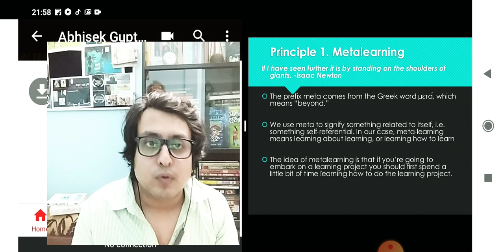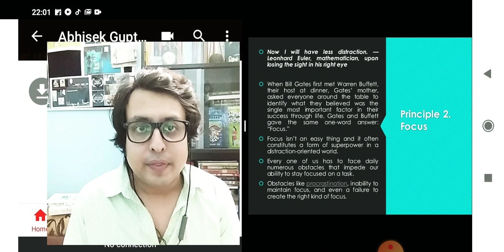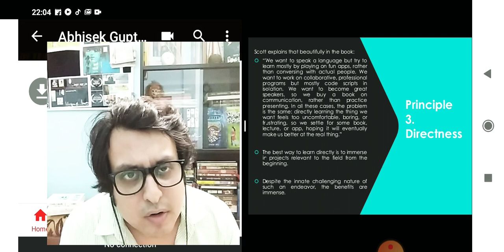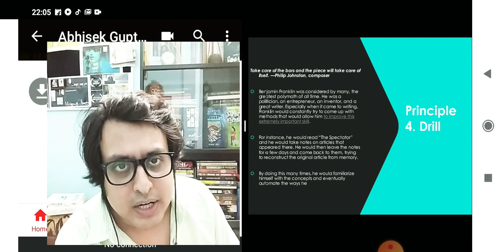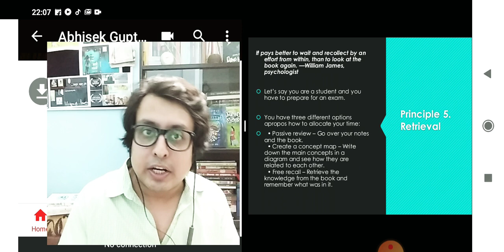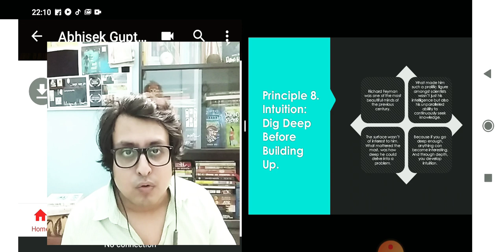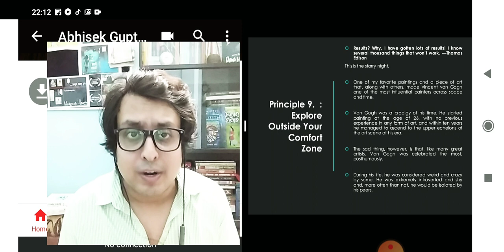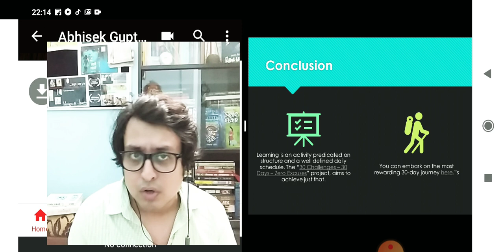Ultralearning : How To Learn Faster by Abhisek Gupta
A systematic approach to understand the process to learn fast . It is described in 9 self explanatory principles with live examples

Abhisek Gupta